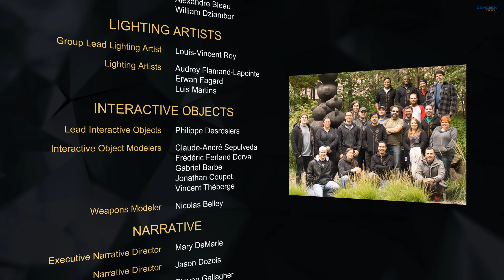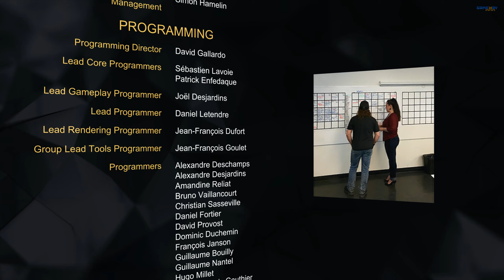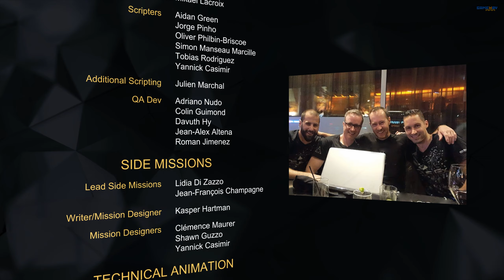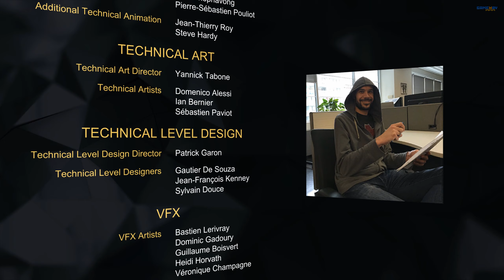Cекретная концовка Deus Ex: Mankind Divided, спрятанная в титрах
Осторожно, спойлеры! Если набраться терпения и долго смотреть финальные титры после прохождения Deus Ex: Mankind Divided, то можно найти секретную концовку игры, которую спрятали разработчики. Она прямо намекает на события, которые ожидаются в продолжении игры.